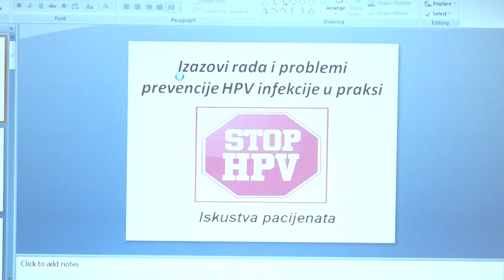Edukacija O Prevenciji Karcinoma Grlica Materice